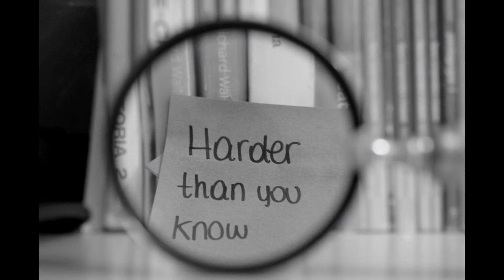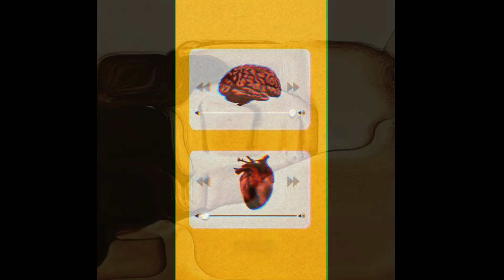Ross Nicholson. 12. Young Love (3.33) © Ross Nicholson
(From the CD "Quarter Past Late")
Ahhh the passion of Young Love.

Mark Kennedy - Drums - Percussion
Joe Hiltz - Electric Bass
Gavan Anderson - Guitars
Mick O'Connor (The Rev.) - Hammond - Piano
Genevieve Chadwick - Backing Vocals
Ross Nicholson - Acoustic Guitars - Vocals

I claim no ownership or copyright of any of the images posted. If you are the owner of a specific image & would like it edited or removed, please Email & I will do so promptly.